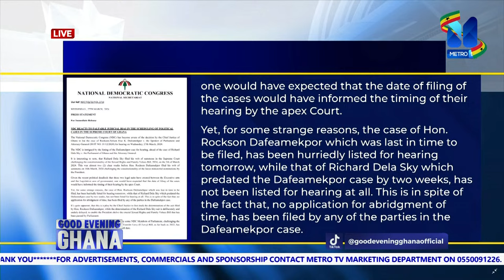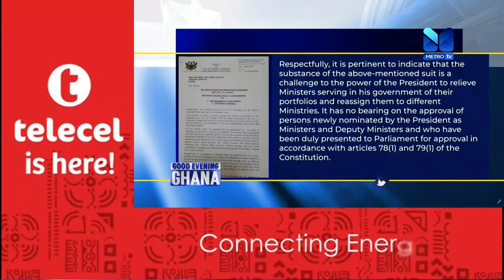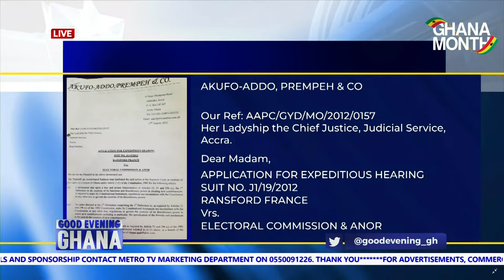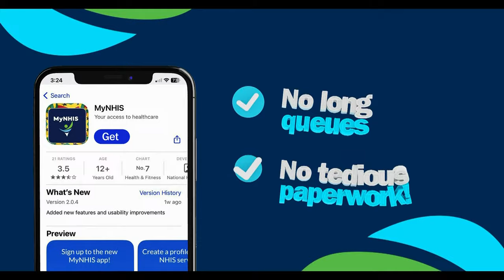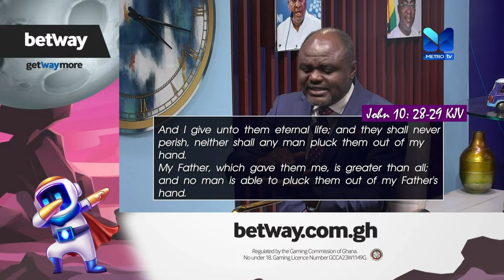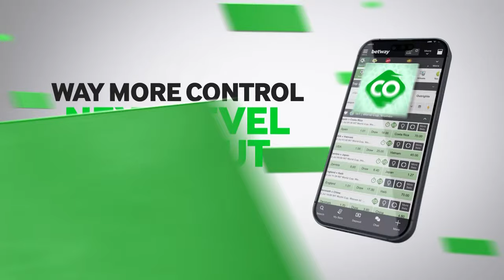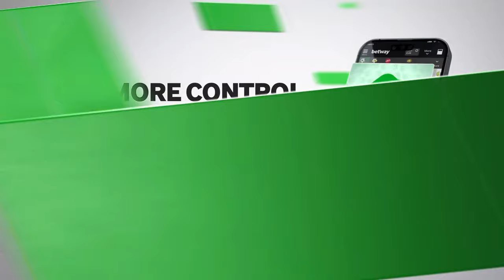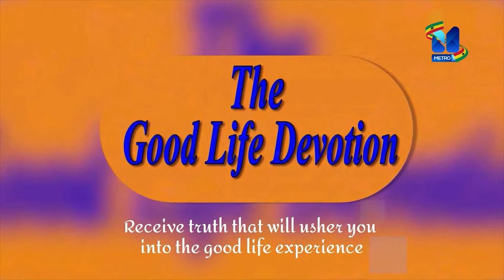GOOD EVENING GHANA || MARCH 28, 2024